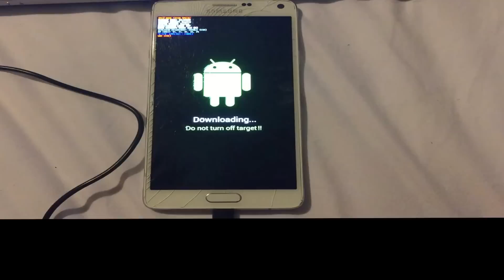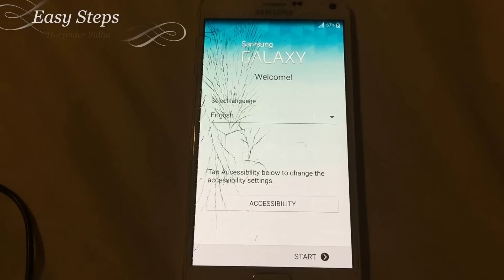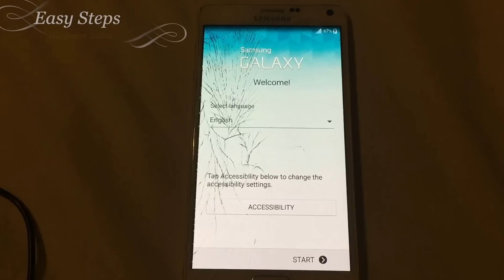SOLVED - How to Fix Bootloop on Samsung Galaxy | Note 4 Stuck at Boot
SOLVED - How to Fix Bootloop on Samsung Galaxy | Note 4 Stuck at Boot won't turn on | Flash Stock Firmware to Samsung Phone To Fix Soft Brick

"Select CP (new Odin has CP and with the older version it was PDA)"

OR

IF IT STILL FAIL, NOTE 4 STILL STUCK AT BOOT THEN DO THE FOLLOWINGS" - HOLD Home Button + Volume Up and Power Button. it will boot in recovery mode then wipe partition cache & reset after that Reboot the System.

{This video is for educational purposes only, I am NOT a "Professional Licensed/Certified Mechanic" or "Professional Licensed/Certified Technician" and I am not Liable/Responsible in any way for damages caused to YOU or your "Vehicle" or "Computer/Phone" due to this video}. Hope this helps someone out there. Cheers!